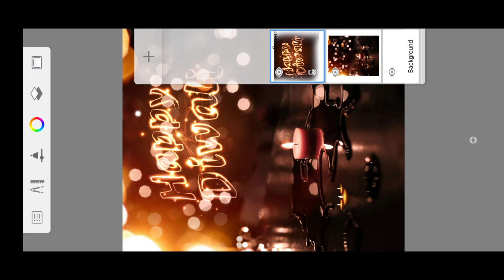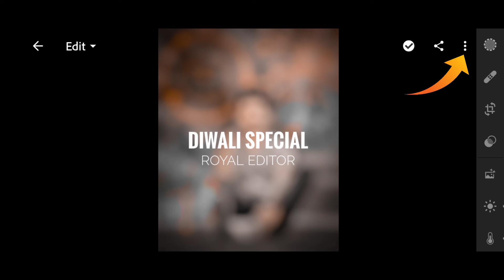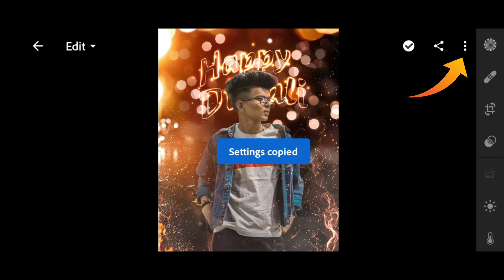Diwali Photo Editing 2022 || Autodesk Diwali Photo Editing || Happy Diwali Photo Editing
Topic:-
ROYAL EDITOR
diwali special photo editing 2022
2022 diwali photo editing
diwali 2022 photo editing
Diwali Editing
Diwali Ki Photo Editing

▶PROFESSIONALS 4k Quality Background Remove